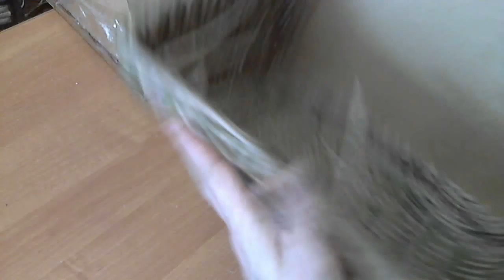мк хлебницы ситцевым рисунком с откидной крышкой часть 2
Хлебница из бумажных трубочек двухцветная с откидной крышкой. МК ситцевого рисунка .ЖЕЛАЕТЕ РАСКРУТИТЬ СВОЙ КАНАЛ И ЗАРАБАТЫВАТЬ В ИНТЕРНЕТЕ ЗАХОДИТЕ ПО ССЫЛКЕ